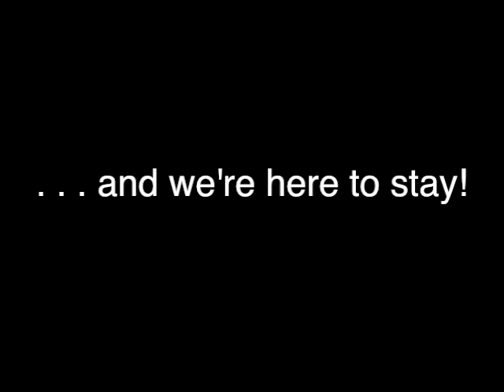Manitoba Fearless Women's Tackle Football 2013 Highlight Video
Manitoba Fearless Women's Tackle Football Highlight Video 2013